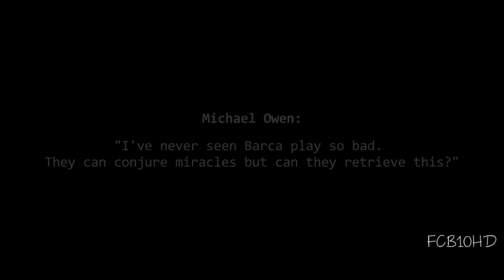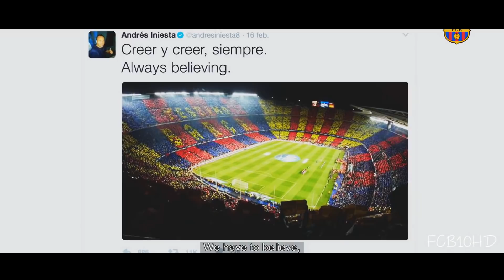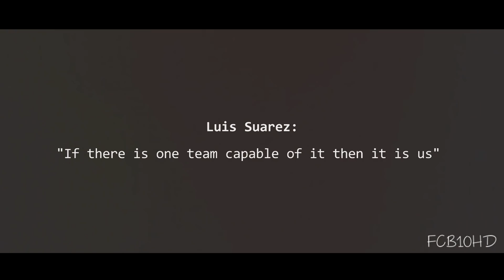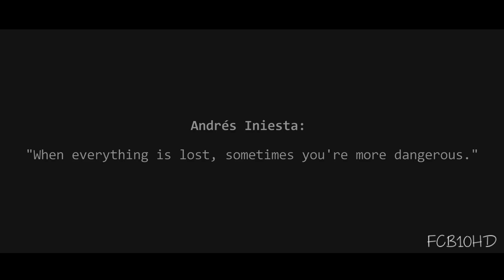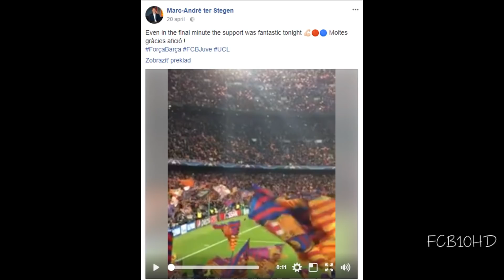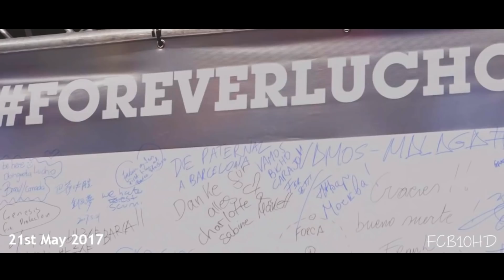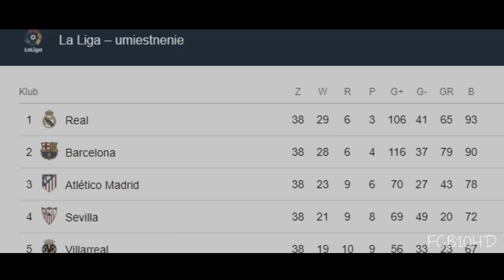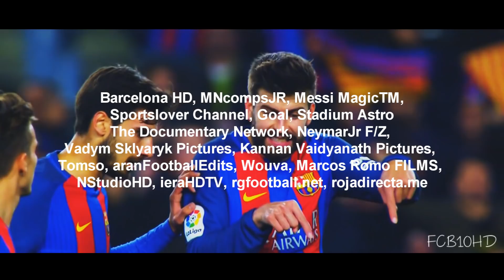FC Barcelona - WE WILL BE BACK | THE MOVIE 2016/17 (HD)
FINALLY! My new movie about last season 2016/2017. We won ˮonlyˮ Copa del Rey, but I’m 100% sure, that we will win more this season. Enjoy this movie!
Leave your opinion in a comment. I've work so hard on this and it would be fantastic if you helped me sharing it even more: a like, a comment, a share on Facebook, Twitter, Instagram, Reddit, it doesn't mind, any type of support is crucial! You are special!

Video Created by: FCB10HD / Juraj Gazi

SOUNDTRACK:
1. Sad Piano - Goodbye
2. Thomas Bergersen - Final Frontier
3. Zack Hemsey - "The Way (Instrumental)"
4. "Archangel" Sentinel – CMX, Composer: Austin Fray (BMI)
5. Ross Bugden - Flight Hymn
6. "Everdream" - Composed by: Cesc Vilà (Epic Soul Factory)
7. Steve Jablonsky - Arrival to Earth (Transformers OST)
8. ReallySlowMotion Music - Event Horizon (Epic Emotional Modern Hybrid Drama), Composer: Dylan Jones
9. Pieces - Red
10. Start Again - Paul Elhart (Epic Emotional Music)
11. Lonely Road - Deep Sad Piano Beat | Prod. by Dansonn
12. Most Inspirational Music of All Times - Final Hope (Ethos Music), Composer: Sean Redmond
13. Cinematic | PostHaste Music - Be The Change, Composed By: Mark Petrie
14. The Cinematic Orchestra - Arrival of the Birds & Transformation
15. Last Reunion (by Peter Roe)
16. (SUBTITLES) Zack Hemsey - "The Way (Instrumental)"

FOOTAGE: UEFA, FC BARCELONA, BT SPORT, Bein Sports

CREDITS: BarcelonaHD, MNcompsJR, Messi MagicTM, Sportslover Channel, Goal, Stadium Astro, The Documentary Network, NeymarJr F/Z (FB), Vadym Sklyaryk Pictures, Kannan Vaidyanath Pictures, Tomso, aranFootballEdits, Wouva, Marcos Romo FILMS

FCB10HD - 2K17

Lionel Messi ● 10 Virtually Impossible Goals ► Not Even Possible on PlayStation ! ||HD||
Lionel Messi ► 2016 - The King ● Dribbling Skills, Goals |HD
Luis Suarez ● Top 10 Crazy Moments ● Bites - Fights - Red Cards HD
Luis Suarez ● Ultimate Skills Show 2015 ● HD
Luis Suárez - FC Barcelona - Goals/Skills/Assists - 2014/2015 | HD
FC Barcelona - Beginning Of The New Era | MOVIE 2014/15 (HD)
FC Barcelona - Luis Enrique System ● THE MOVIE ● 2016
FC Barcelona - Guardiola's Era | The Official Movie 2012
FC Barcelona ● Legendary 2015 - Best Moments | HD
FC Barcelona - The Road to Berlin - ft. Mad Max OST 2015 | HD
FC Barcelona - The Guardiola System 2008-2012 ||HD||